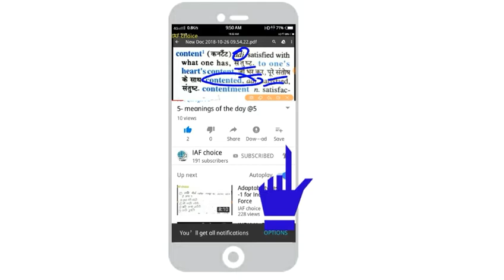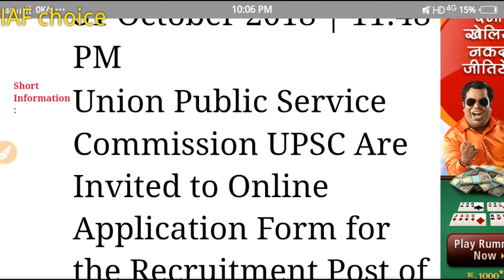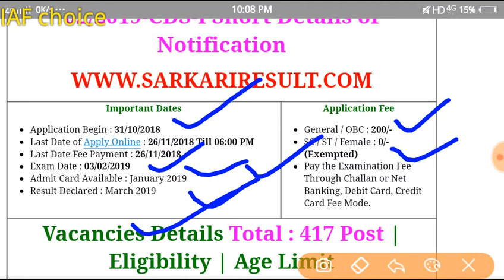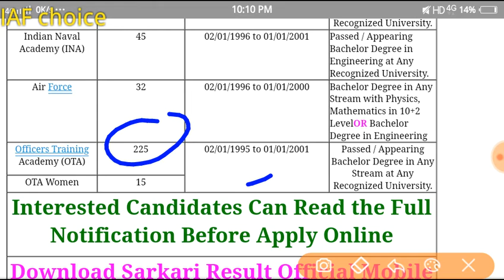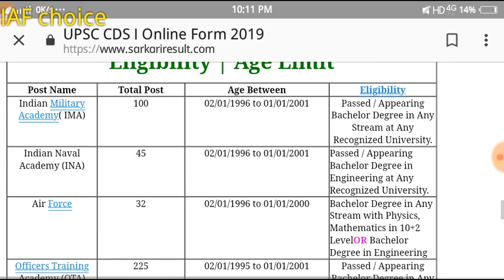CDS combind defend service 2019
Hi friends
I am going to learn all IP address about selection process for Indian Air Force and if You have any questions And any problems